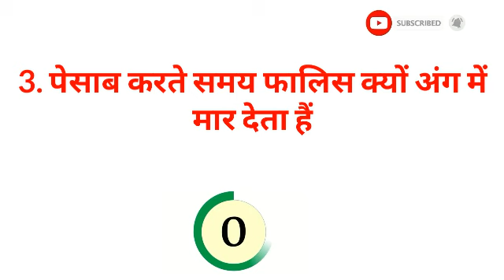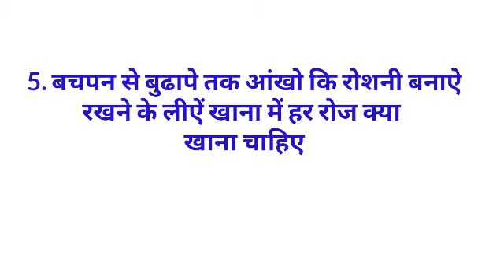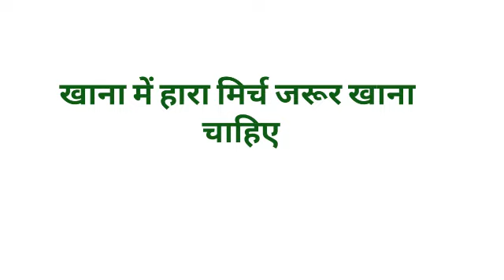Gk का 30 मजेदार सवाल जो शायद आपको पता हो || Interesting Gk